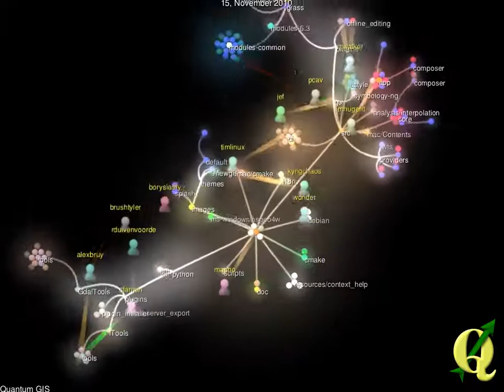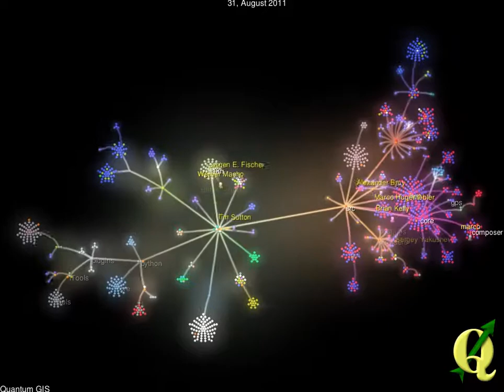Visualizing QGIS code activity between 1.6 and 1.7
Video showing the code activity (git commits) for the QGIS project between release 1.6 and 1.7.

1265 commits included in the video.

QGIS 1.7 was release on 19th June 2011.

This is a visualization for the QGIS source code was done using the open source project Gource.